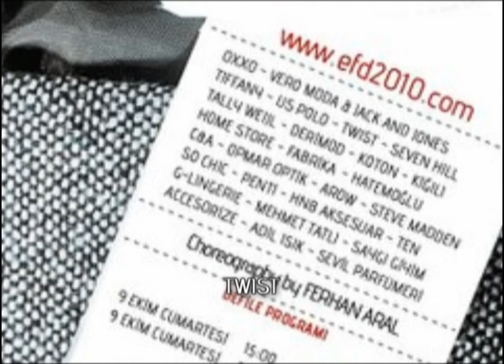EFD FW 2010 Twist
FerhanAralCreative